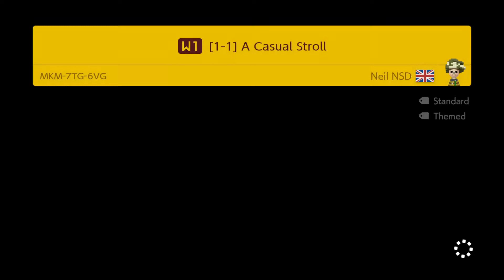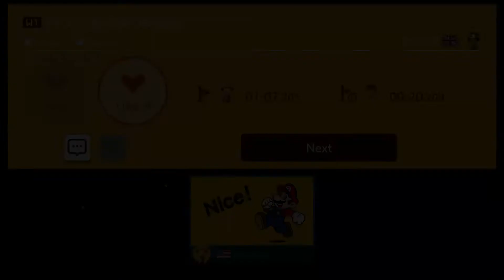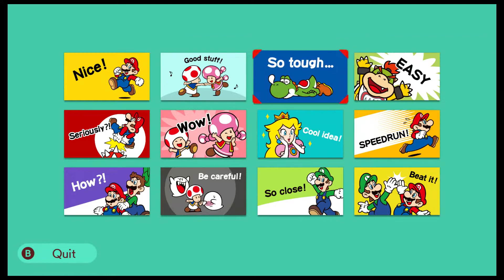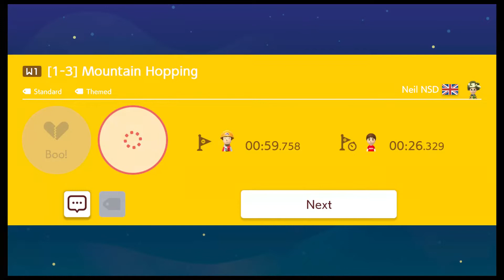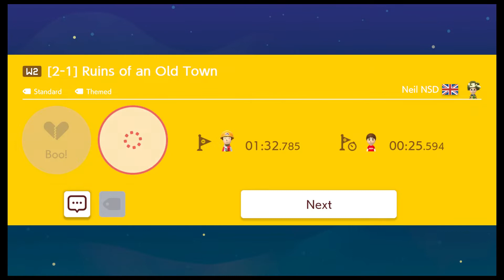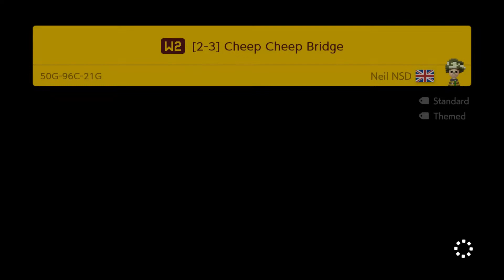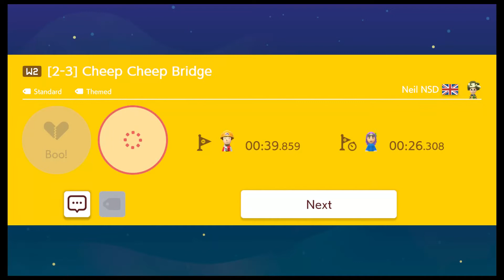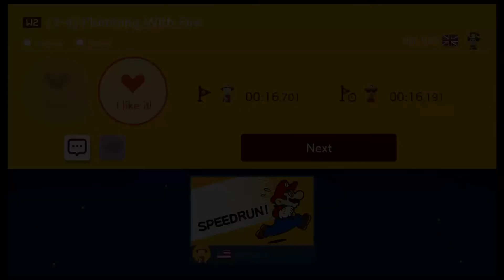Super Neil NSD World - parte 1 -Un mundo tradicional.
GL 585

0:00